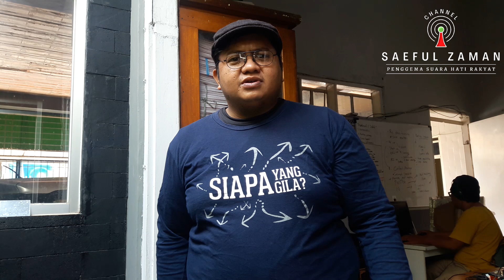DI MAKASAR BUKA ??? Saat PPKM Mau Karoke Dan Pijat ?? Di Sini Aja !! | SKETSA POLITIK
Follow Instagram, Facebook,Fan Page, & Twitter Saeful Zaman